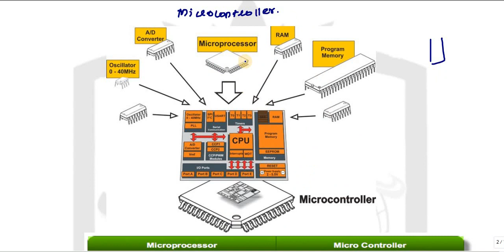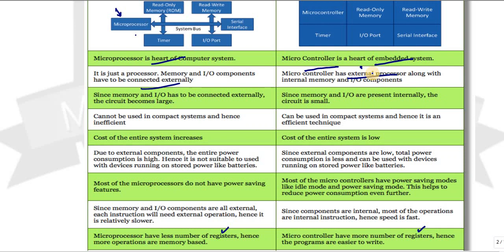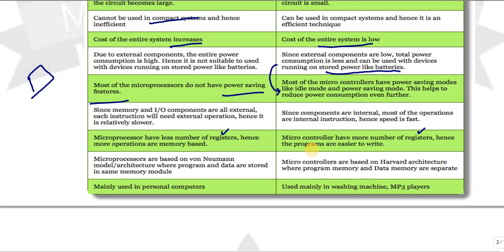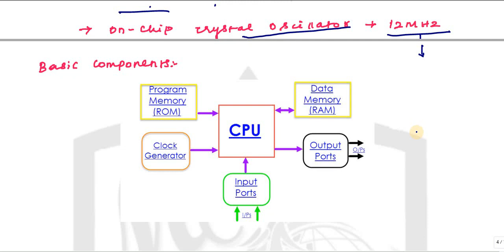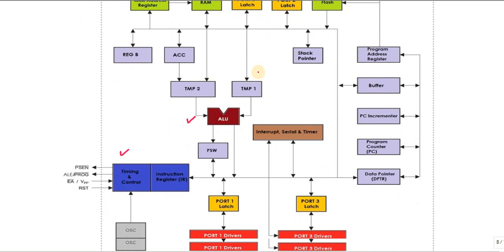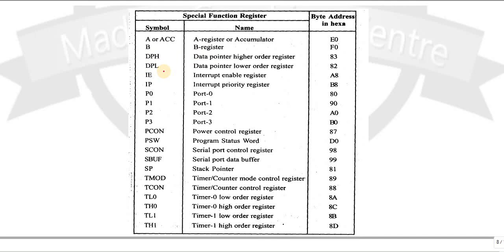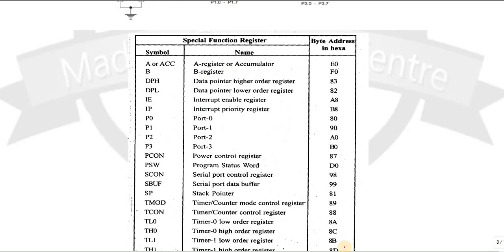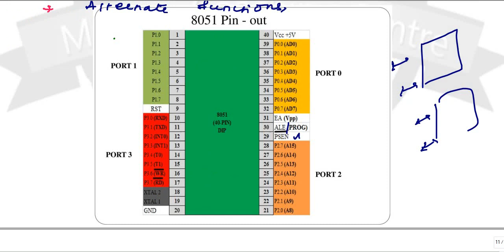LECT 3 PART 1-8051 ARCHITECTURE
Dear Aspirants,

We provide online Test series for TNEB/TRB.

Madura Coaching Center, MPMC ONLINE CLASS